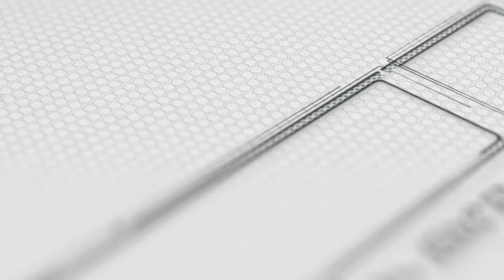Laboratorium SMAN 8 Sidrap Dilalap Si Jago Merah, 48 Komputer Ludes Terbakar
SIDRAP, PIJAR CHANNEL -- Kebakaran terjadi, si jago merah melahap habis atap laboratorium komputer SMA Negeri 8 Sidrap, Kecamatan Panca Lautan, Kabupaten Sidenreng Rappang, Provinsi Sulawesi Selatan (Sulsel).

“Kejadian awalnya yang lihat adalah satpam sekolah, sehabis salat subuh dia mau matikan lampu dan mendengar sebuah percikan di atas atap,” ungkap Kepala SMAN 8 Sidrap, Wahyu kepada pijarnews.com, Sabtu (29/4/2023).

Liputan : Faizal Lupphy
Voice Over : Amrihani
Video Editor : Rachmat Anwar

Facebook : Pijar News dan Pijar New